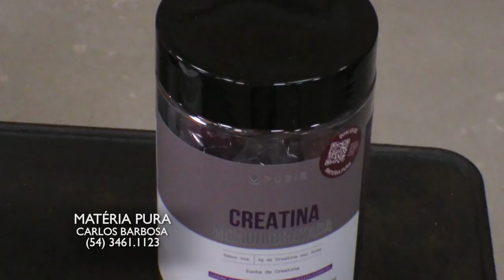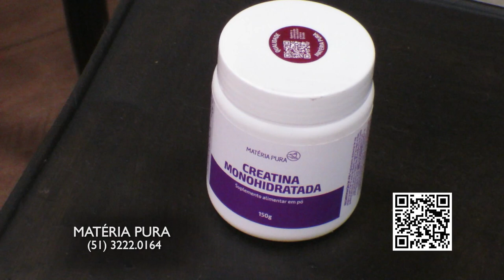MATERIA PURA 30/06/24